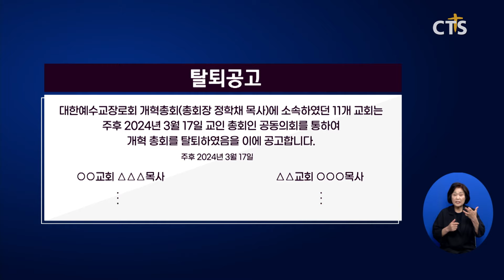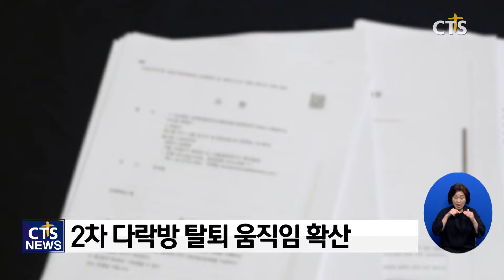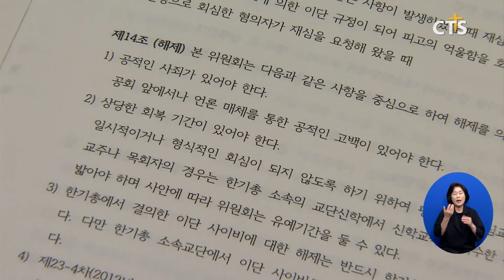[단독] 류광수 총재 ‘다락방’ 소속 목사, 대거 탈퇴 움직임...원인은 내부 비위 때문? (이현지)ㅣCTS뉴스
앵커 : 류광수 목사가 총재로 있는 세계복음화전도협회, 다락방에 잇따른 균열 양상이 확인됐습니다. 소속 목사들의 교단 탈퇴 움직임이 가속화하고 있는 건데요.

앵커 : 일각에서는 이와 같은 다락방 탈퇴 움직임이 그간 내부에서 곪아있던 협회 내 성비위 의혹과 관련됐다는 주장도 나옵니다. 이현지 기자입니다.

세계복음화전도협회, 일명 다락방(총재 류광수)은 한국교회 주요 교단이 이단, 이단성 또는 사이비성 단체로 결의하고 있는 단체입니다.

그런데 최근 다락방 목회자들 사이에서 대규모 탈퇴 움직임이 포착됐습니다.

앞서 지난 3월, 다락방 소속 11개 교회 18명의 목사들이 한 교계 언론지에 교단 탈퇴 공고를 냈습니다.

다락방은 현재 한국기독교총연합회에 가입된 대한예수교장로회(개혁) 총회 교단에 속해있습니다. 예장(개혁) 교단을 나가겠다는 선언은 다락방에 나가겠다는 의미와 같습니다.

탈퇴 목회자들은 다락방 내부에서 불거진 성비위 문제와 재정 의혹 등 각종 논란을 탈퇴 사유로 꼽았습니다.

실제로 지난 2월, 다락방 소속 목회자가 성폭력 혐의로 인천지방법원에서 징역 1년을 선고받았습니다.

[김성호 목사 / 예장(합동) 대구예빛교회, 다락방 탈퇴 목회자]
윤리 도덕적 문제를 보면서 이거는 복음과 병행할 수 없는 거다 어린 자매들이 피해자가 됨에도 불구하고 너무나 반응이 미온적이었고 한 발자국 뒤로 물러서서 보니까 성경과도 거리가 멀고 특히 성화 복음 회개 복음의 입장에서 봐도 (다락방이) 거리가 멀고

특히 지난 3월에 이어 2차 다락방 탈퇴 움직임이 확산되고 있습니다. 내부 고소·고발전이 이어지며, 2차 탈퇴자 규모는 더 클 것이란 전망이 나옵니다.

그동안 베일에 감춰져 있던 부분들이 드러나면서 목사님들이나 성도님들이 그동안 갈등했던 것들이 아마 마음을 굳히게 되는 그런 계기가 되지 않았나 그렇게 봅니다

일명 ‘탈 다락방’을 선언한 목회자의 거취 문제에도 관심이 쏠리고 있습니다.

지난 3월 탈퇴 목사는 모두 예장(합동) 총회 소속으로 교단을 옮겼습니다.

예장(합동) 교단 측은 원칙적으로 세계복음화전도협회, 다락방 관련 인물을 총회에 편입시킬 수 없단 입장이지만, 분명한 탈퇴 공지 여부와 노회 심사를 거쳐 편입 가불을 판단한 것으로 알려졌습니다.

한편 류광수 목사가 총재로 있는 전도협회 일명 다락방은 지난 1996년 예장합동총회에서 이단으로 규정된 바 있으며, 예장(통합) 총회와 고신 총회, 기독교대한감리회 등 주요 교단에서 이단 혹은 이단성, 사이비성운동, 또는 참여금지 등으로 규정됐습니다.

지난 2013년 연합기관인 한국기독교총연합회로부터 이단 해제 결의를 받으면서, 예장(합동) 총회가 반발해 한기총을 탈퇴하는 사태가 벌어진바 있습니다. CTS 뉴스 이현지입니다.